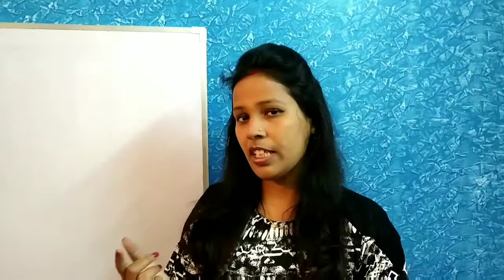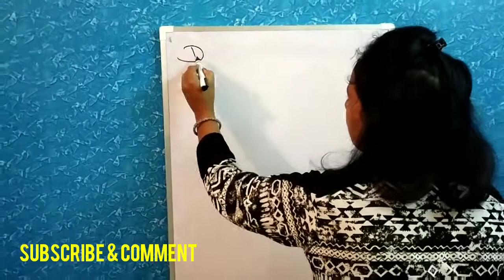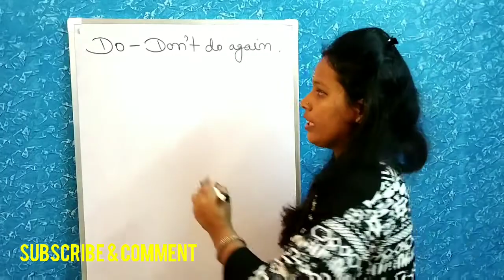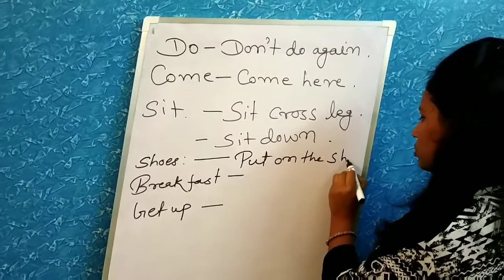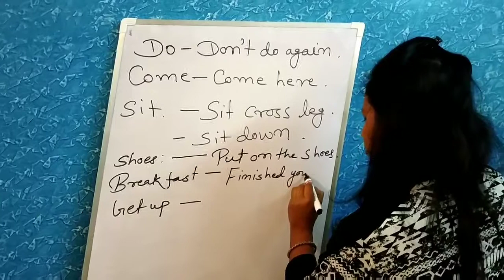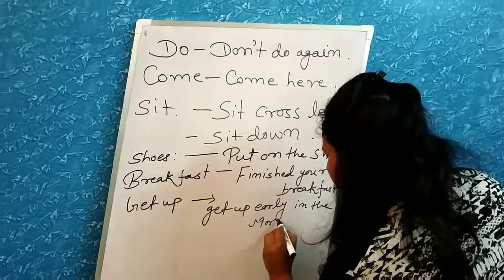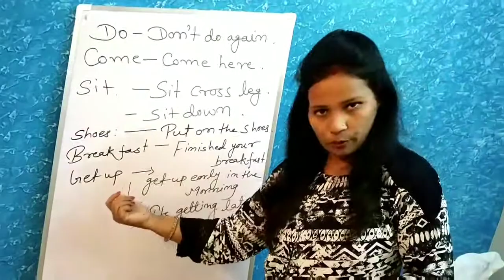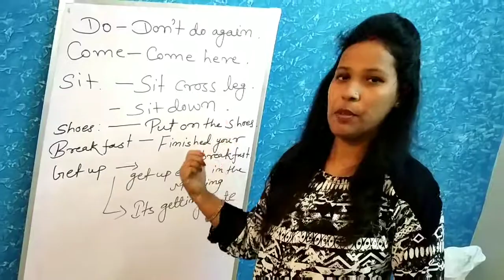Learn English with KIDS easily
Hi,

About this Video:

बच्चों से English में कैसे बोले by soni singh

soni singh
GOADME
extra
income
part time
job
marketing
business
part time work
mlm
freedom
network

► IMPORTANT NOTE -